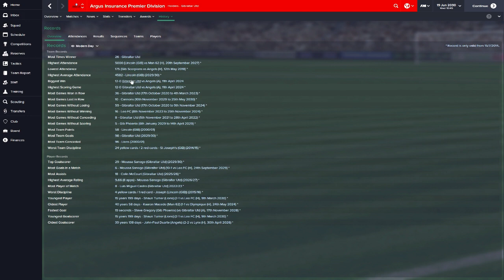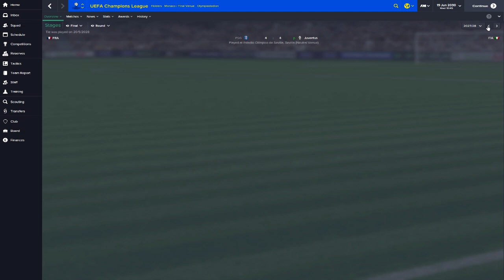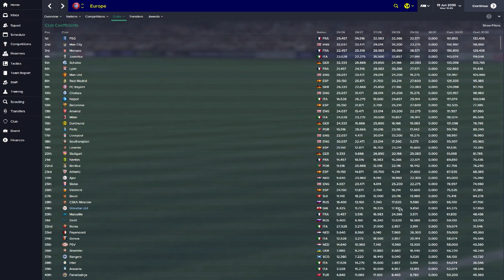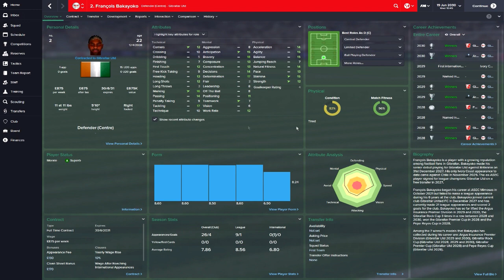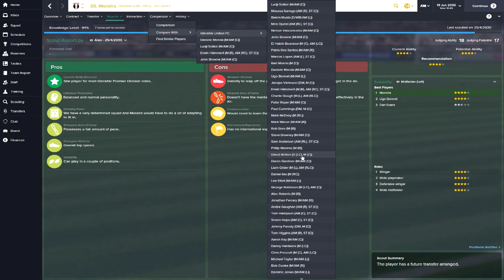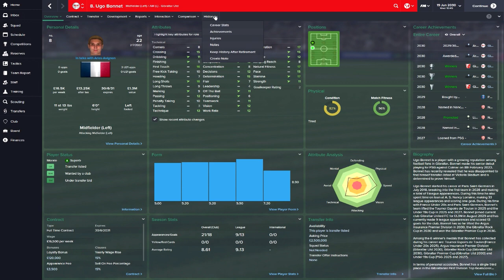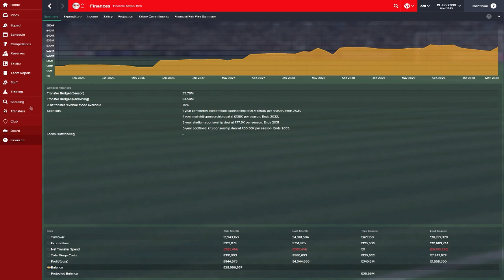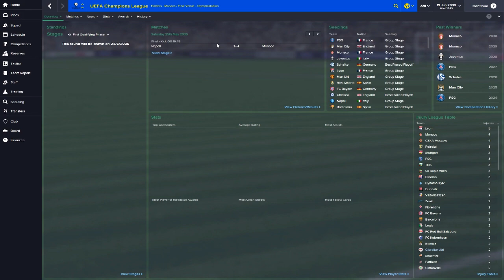Football Manager 2015 | Gibraltar United FC | Part 97 - Ending The Season